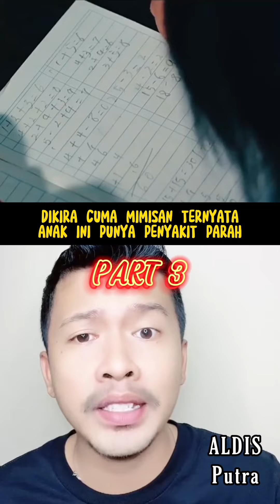(PART LENGKAP) AKHIR HAYAT SEORANG ANAK PENDERITA LEUKIMIA 😭 | ALUR CERITA FILM oleh ALDIS Putra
Video kali ini membahas alur cerita dari sebuah film yang berjudul “I Hope You Are Well” (2020)

Terimakasih untuk kalian semua yang udah nonton, Kalau mau request video atau cerita lainnya silahlan tulis di kolom komentar, Jangan lupa juga untuk Like, Subscribe & tekan tombol notifikasinya biar ngga ketinggalan video berikutnya.